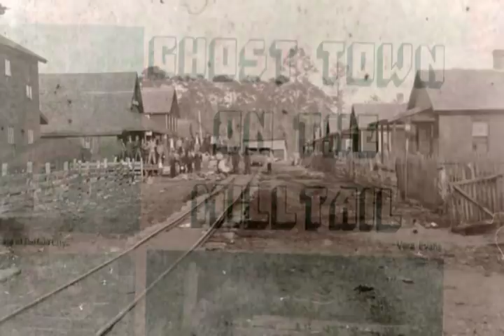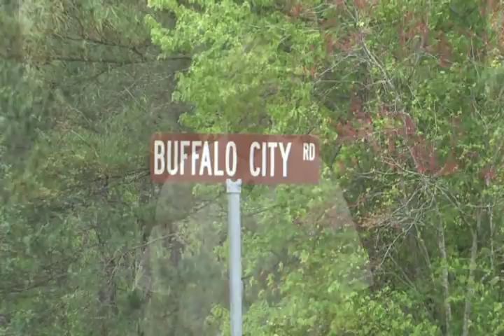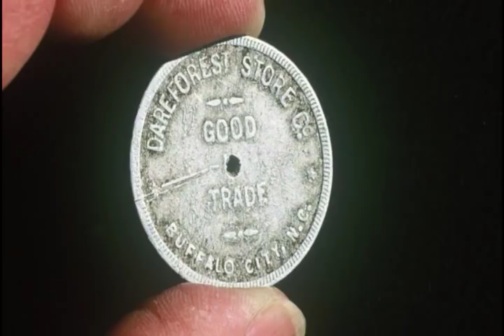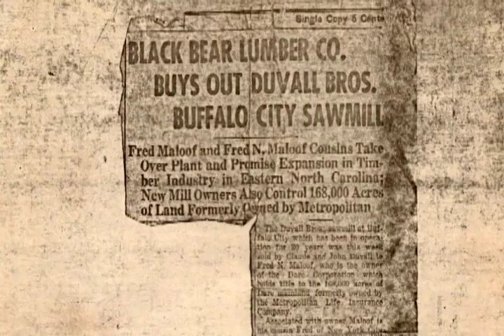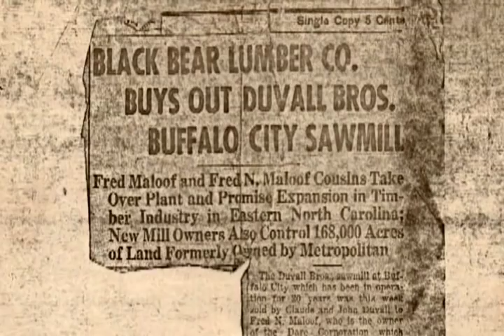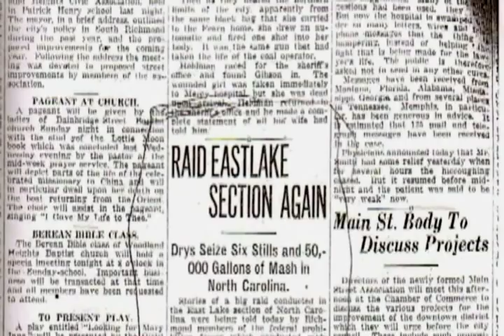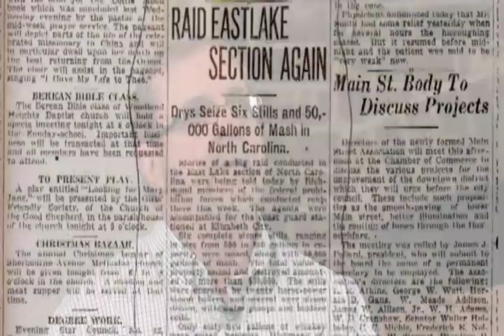Buffalo City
On the mainland of Dare County all that remains is some railroad track and a few old bricks, from what once was a logging town with over a thousand residents, their homes, a general store, a school, a church and a lumber mill. Before it disappeared in into the forest, it also became known as the moonshine capitol of North Carolina. Find out what happened to "Buffalo City" on this edition of "My Heart Will Always Be In Carolina" On OBXTV